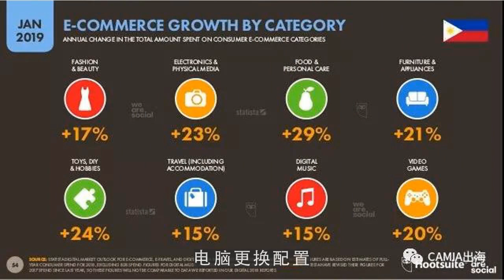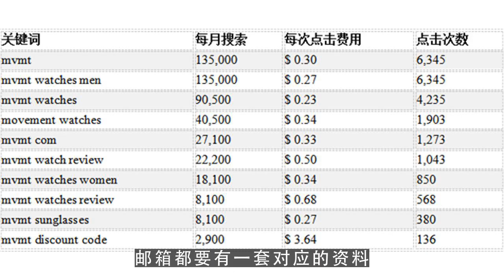youtube运营,谈谈亚马逊关联因素和预防措施